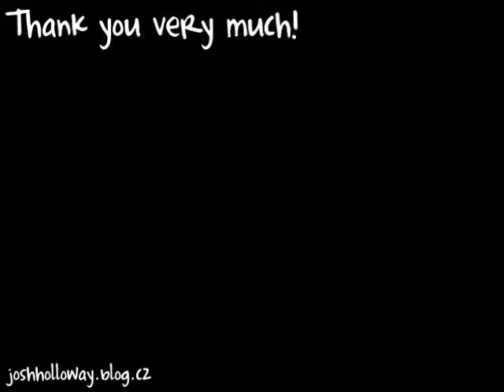Hillary Duff - Stranger